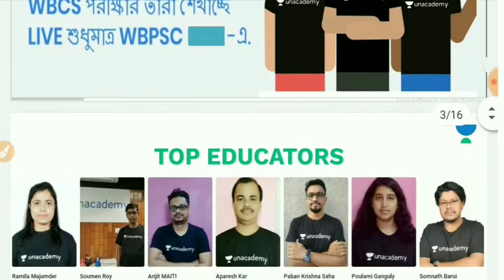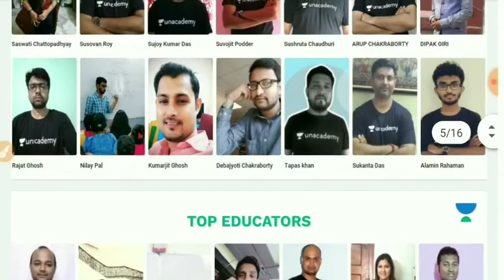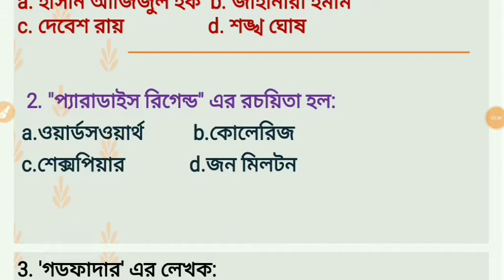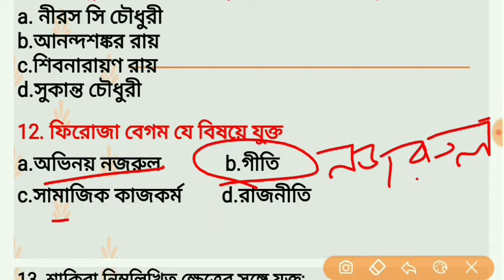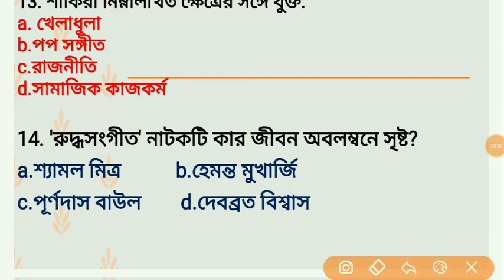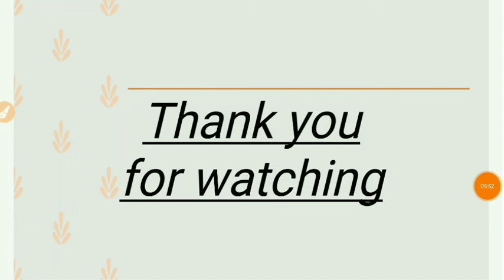G.K MCQ Mock Test 6 | Books & Authors | WBP Excise, Rail NTPC, WBPSC | Bhaskar Ghosh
In this session Bhaskar Ghosh is going to discuss about G.K MCQ Mock Test 6 | Books & Authors

Unacademy  Subscription Benefits:
1. Learn from your favorite teacher
2. Dedicated DOUBT sessions
3. One Subscription, Unlimited Access
4. Real-time interaction with Teachers
5. You can ask doubts in the live class
6. Download the videos & watch offline